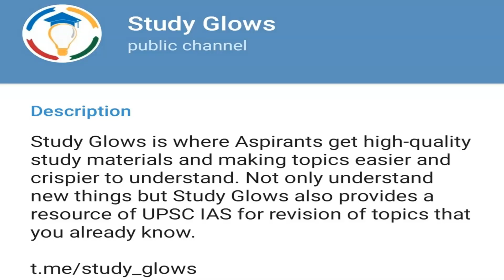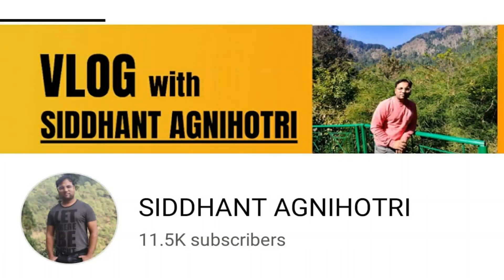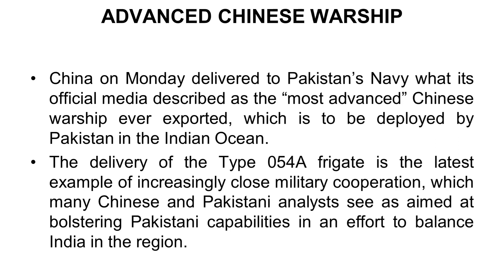With an eye on Indian Ocean, China delivers most advanced warship to Pak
Our Courses
1 Personality Development course
2 Personality development course for females
3 UPSC Foundation course
4 UPSC Current affairs course
5 NCERT for all Govt Exams
6 Banking Courses
7 SSC GD Course
8 NTA NET Paper 1 Course
9 GS Polity